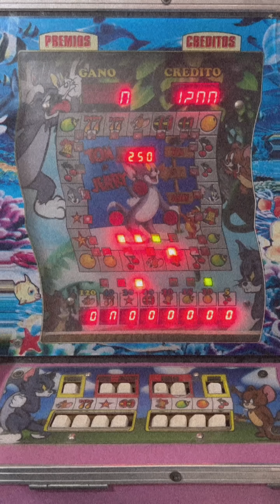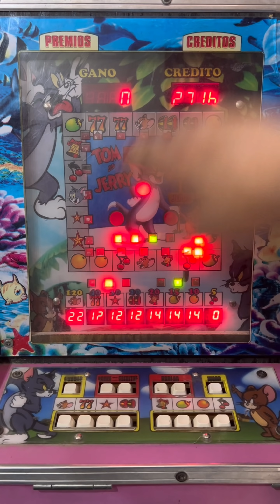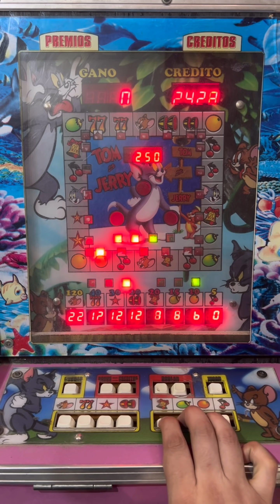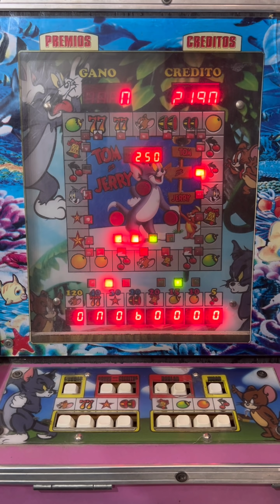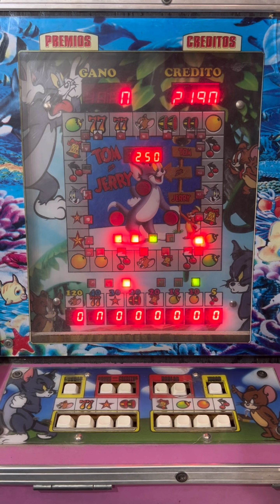LA MEJOR REVANCHA CONTRA LAS MAQUINITAS